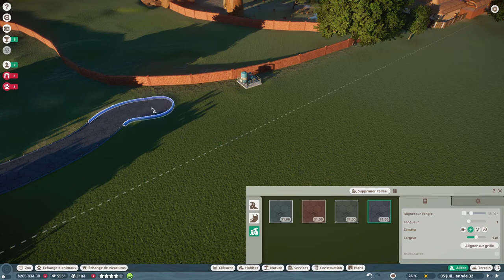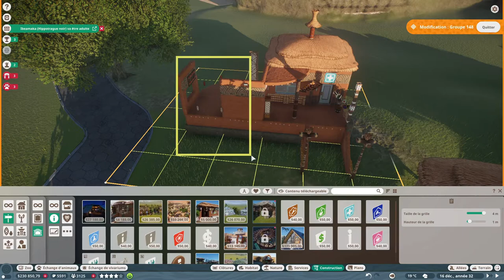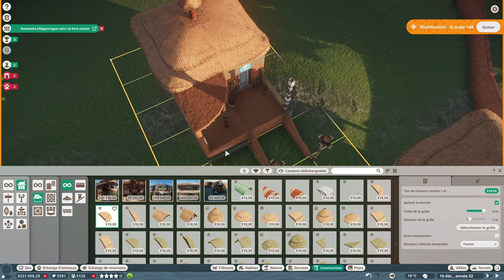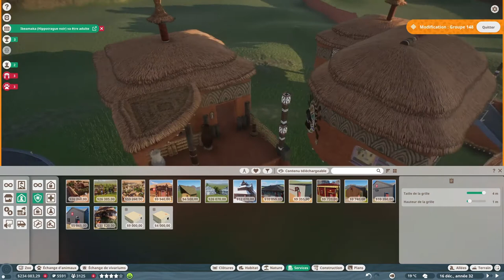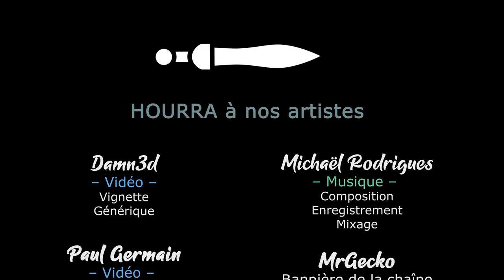[FR][MrGecko] Planet Zoo - Ep16 - Nouvelle zone